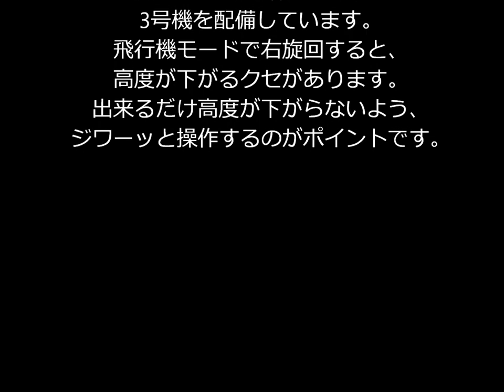Vtol wing 空中変形 3号機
チルトウィング式のトイラジです。　右旋回で高度が下がるクセがあるので、旋回方向には注意が必要です。　またヘリモードではダッチロールし易いので、パワーコントロールが重要です。